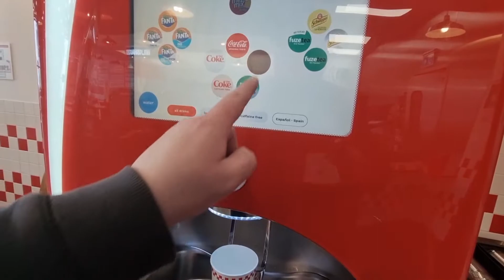I REVIEW one of the best burger places in edinburgh but is it worth it !! - FIVE GUYS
I REVIEW one of the best burgers in Edinburgh at five guys but is it worth it !!, full Five Guys Review, is 5 guys a place you need to visit in Edinburgh, This food vlog at five guys restaurant will help you decide if you want to go to five guys and try the best burger in Edinburgh. Is five guys value for money ?, This video will help you pick what to eat in Edinburgh and where to eat in Edinburgh so enjoy this Edinburgh vlog.
Edinburgh has lost of burger places to eat and five guys is one of this is has one of the best beef patty's around its soft and juicy you can get unlimited toppings and the drink also is unlimited the burger its self is great but is it over priced at 8.95 for a cheese burger is this worth it well in the vlog i tell you if five guys is worth the price tag so enjoy.
let me know if you think this is the best burger Edinburgh ??